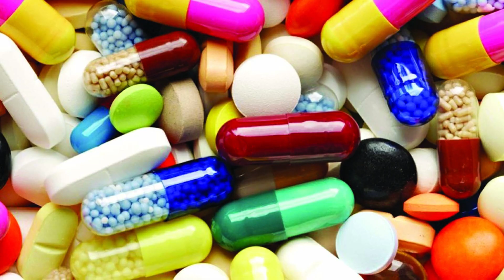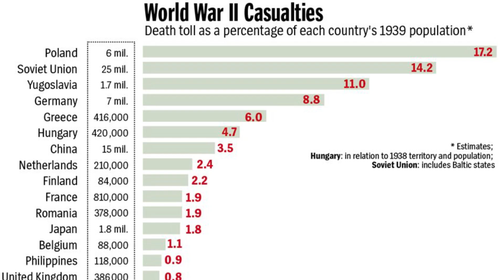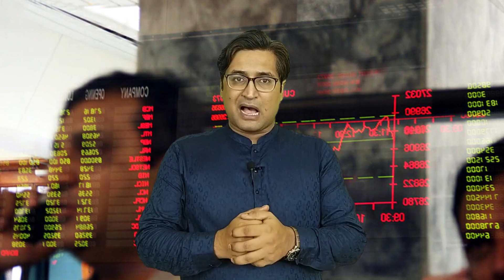If Pakistan Was Not Created in 1947? | Akhand Bharat?| Arslan Riaz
Pakistan was established in 1947. Today's Bangladesh was also part of Pakistan at that time. Let's discuss if Pakistan was not created or if Pakistan India and Bangladesh act together

About Channel:
Arslan Riaz is a Pakistani SocioPolitical and history Youtuber. He tries to analyze history as neutral. The first time he is trying to make a youtube vlog on a sports event.
The vision of the channel is to describe political incidents interestingly but honestly.